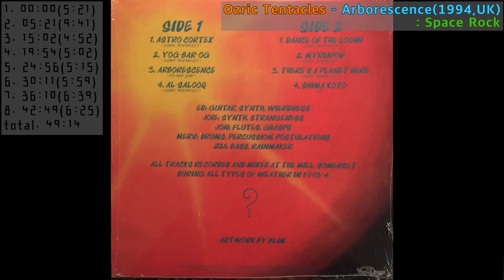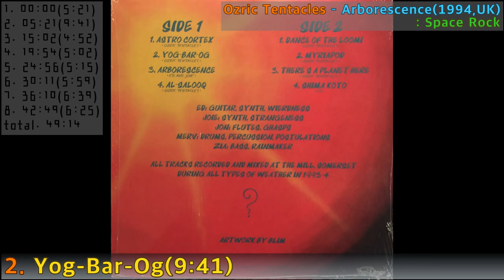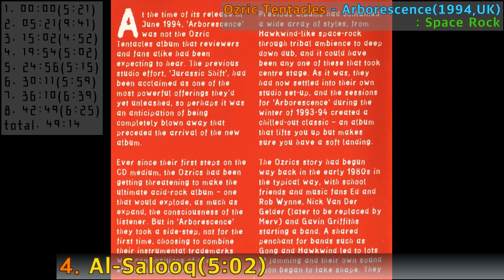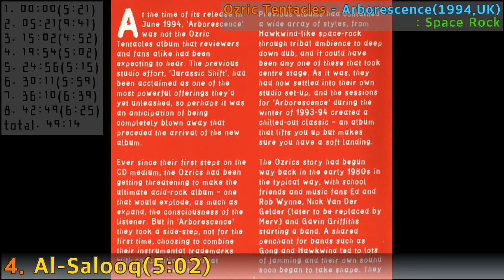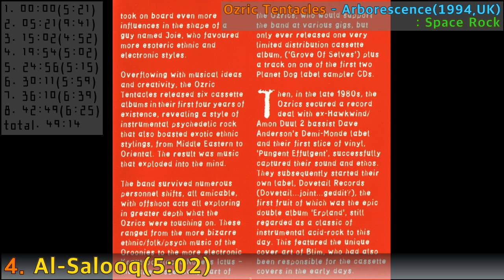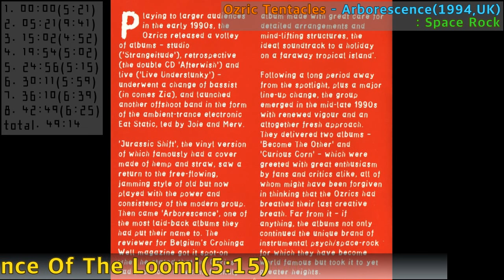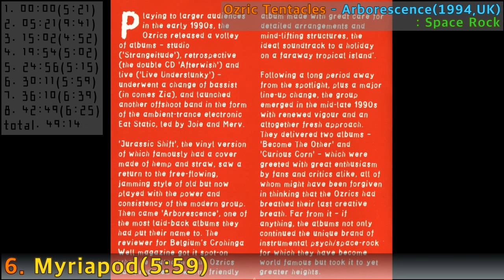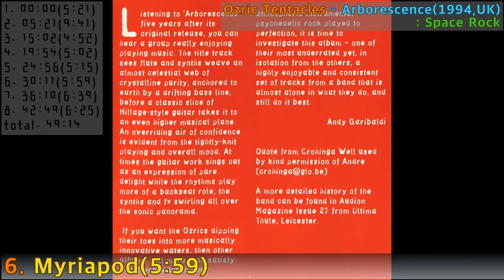[Prog F.A]#161. Ozric Tentacles - Arborescence(1994,UK)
#161. Ozric Tentacles - Arborescence(1994,UK)
: Psychedelic/Space Rock
1  Astro Cortex
Written-By – Ozric Tentacles
2  Yog-Bar-Og
Written-By – Ozric Tentacles
3  Arborescence
Written-By – Ed*, Joie*
4  Al-Salooq
Written-By – Ozric Tentacles
5  Dance Of The Loomi
Written-By – Ozric Tentacles
6  Myriapod
Written-By – Ozric Tentacles
7  There's A Planet Here
Written-By – Ozric Tentacles
8  Shima Koto
Written-By – Ed*

Artwork – Blim
Bass, Rainstick [Rainmaker] – Zia*
Drums, Percussion, Other [Postulations] – Merv*
Flute [Flutes], Voice [Ghasps] – Jon*
Guitar, Synth, Other [Wierdness], Remastered By – Ed*
Synth, Other [Strangeness] – Joie*